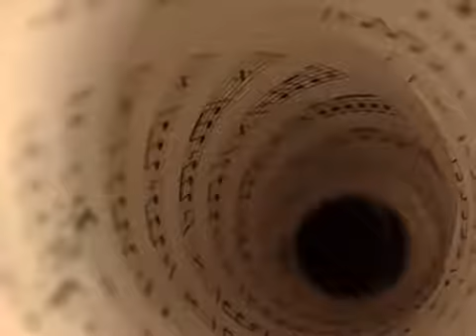Dj chusso - Classic Collection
Dj Chusso